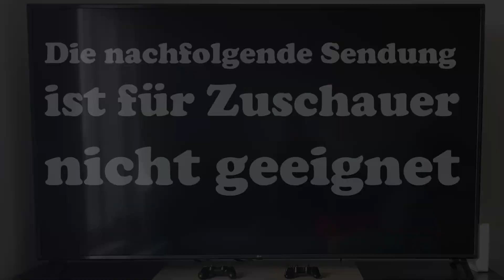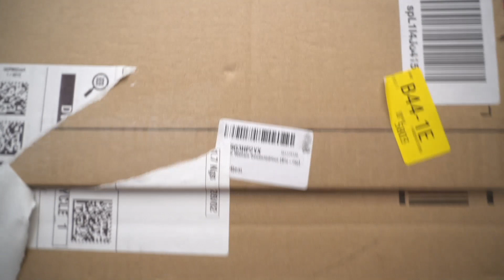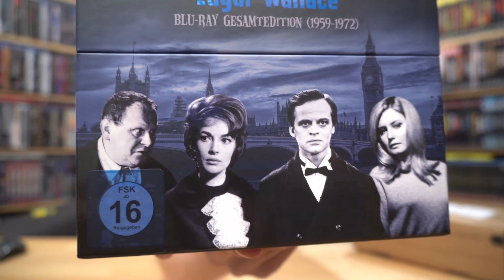WAS SOLL DAS, AMAZON? / Zockis Paketflut Nr. 85